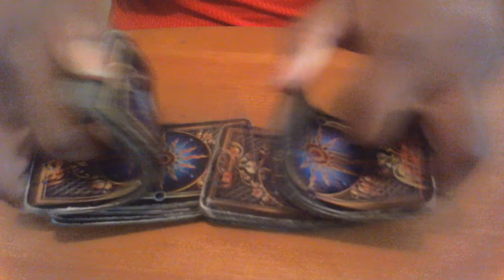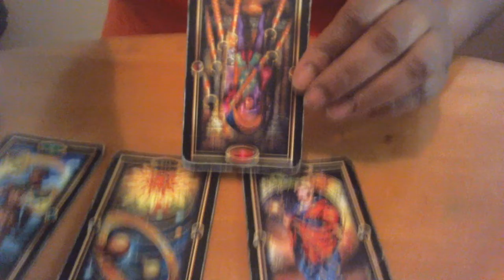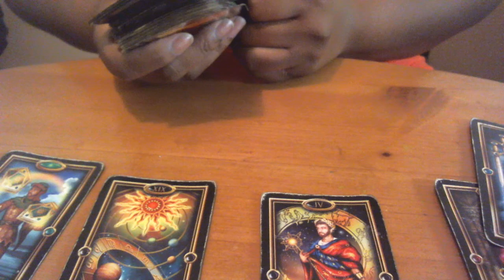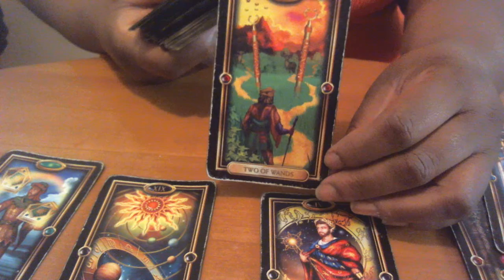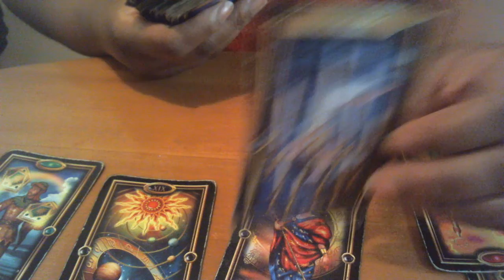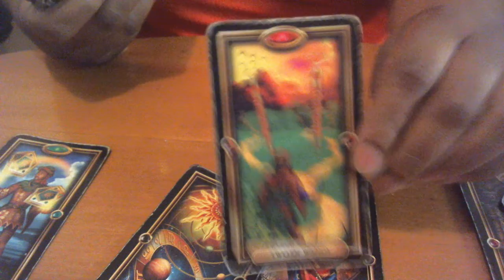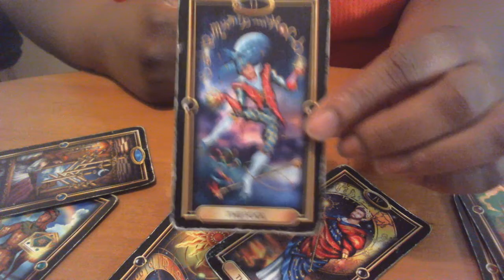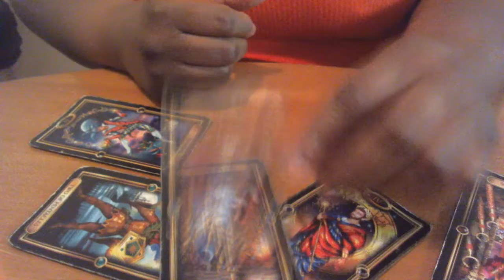Gemini - September Love 2018 - Hurry Up